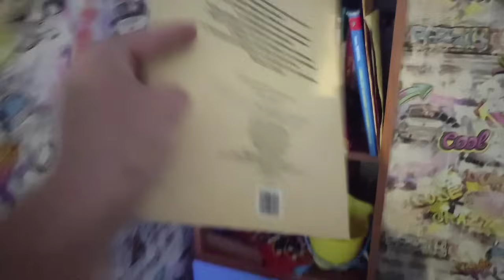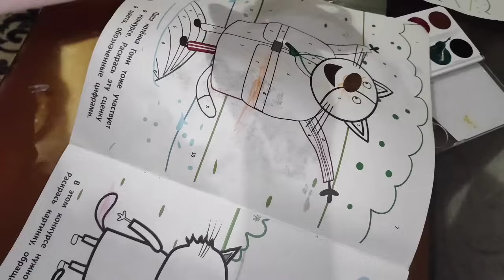ДЕТИ ДЕЛАЮТ УБОРКУ, ПОМОГАЮТ ВО ВСЁМ 👍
👇дзен
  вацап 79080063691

сбербанк
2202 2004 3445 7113